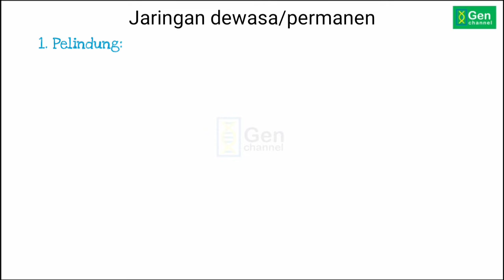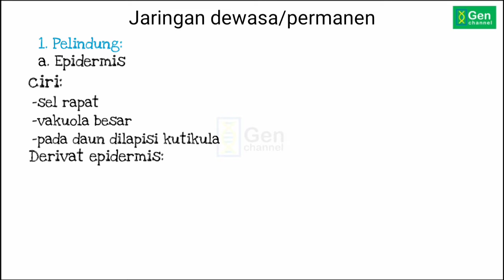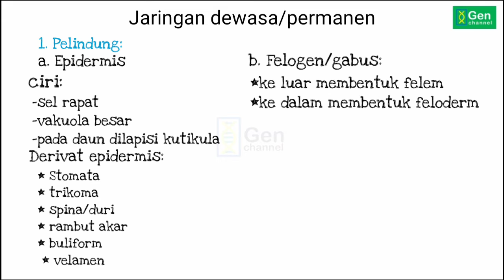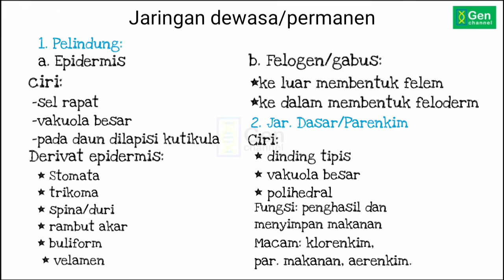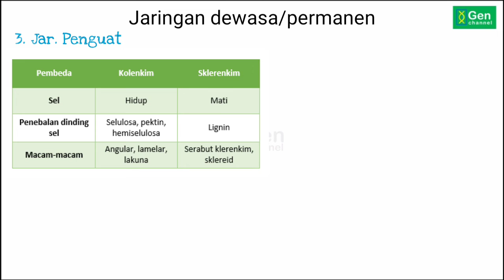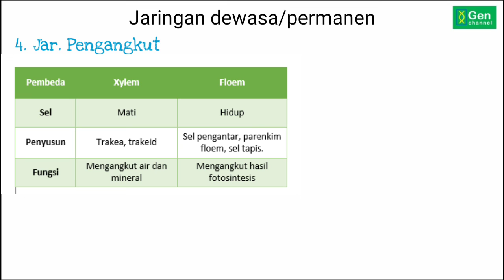JARINGAN PERMANEN/DEWASA PADA TUMBUHAN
Jaringa dewasa pada tumbuhan terdiri dari jaringan pelindung, jaringan dasar atu parenkim, jaringan penguat, dan jaringan pengangkut.